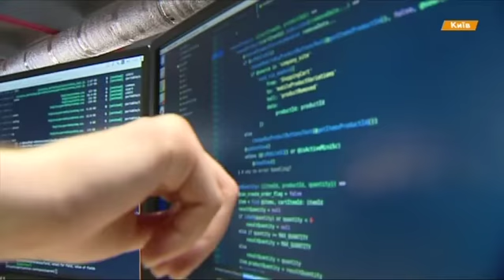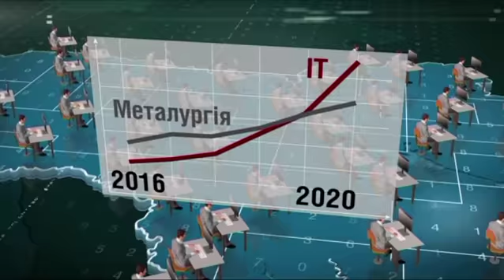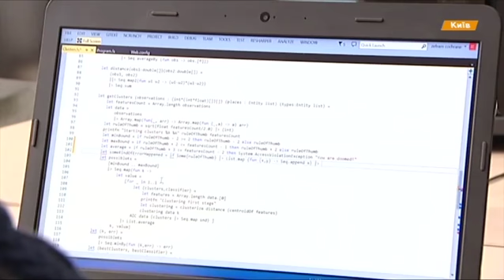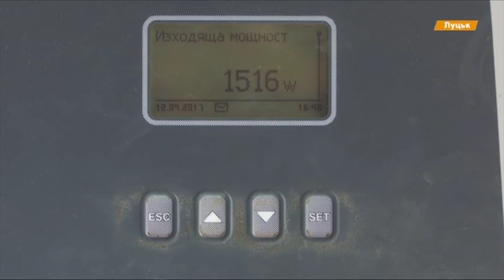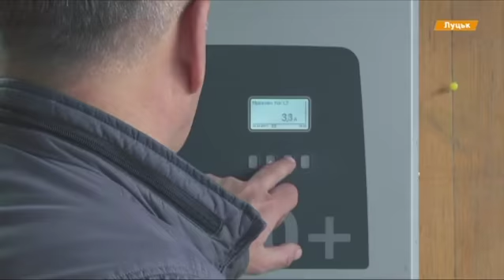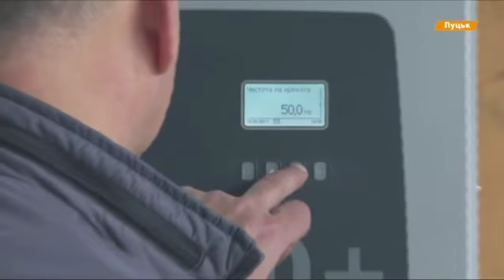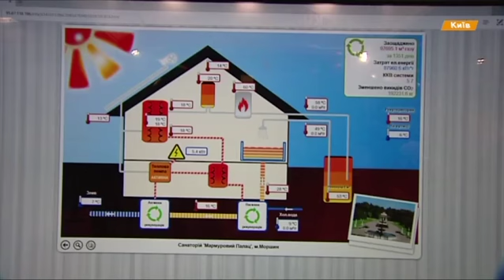Выпуск 15.45. 14 апреля